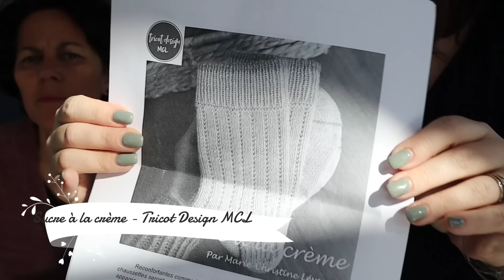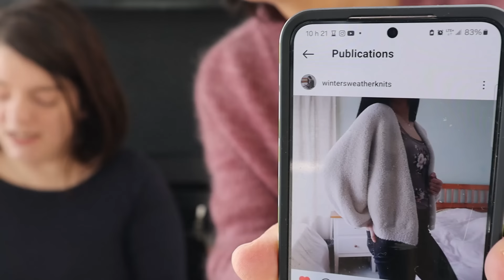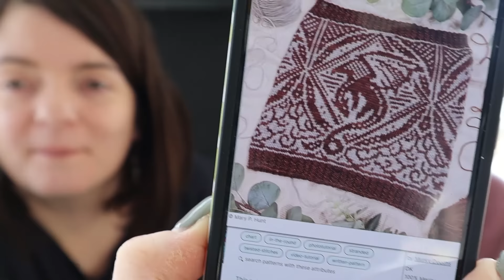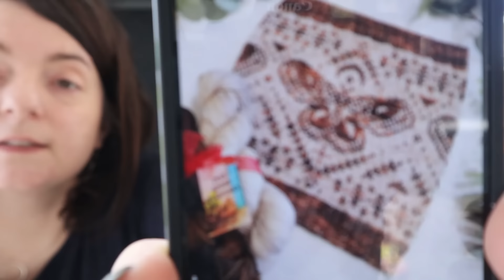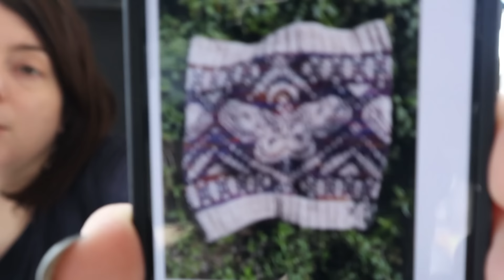Chapitre 31 - Podcast tricot avec Isabelle & Julia - Sous le soleil de Février !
Bienvenue pour notre Chapitre 31 !
Pour nous retrouver :
🧶 Ravelry : isastgermain ET juliam64
📷 Instagram : isa.stgermain ET juliam64

Un grand merci pour votre présence, votre gentillesse, bienveillance et vos commentaires ♡♡♡♡